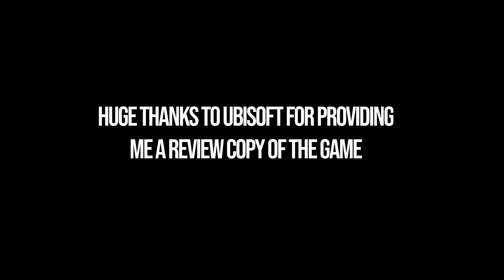All Sunken Harbor Xerxes Coins Prince of Persia The Lost Crown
Big thank to Ubisoft for providing a review code!

Prince of Persia: The Lost Crown all Sunken Harbor Xerxes Coin locations. Prince of Persia The Lost Crown All 3 Sunken Harbor Xerxes Coins. You can see where to find all Sunken Harbor in Soma Tree following this video.

⌚00:00 - Timestamps
🥮00:10 – Xerxes Coin 1/3
🥮00:40 – Xerxes Coin 2/3
🥮03:50 – Xerxes Coin 3/3